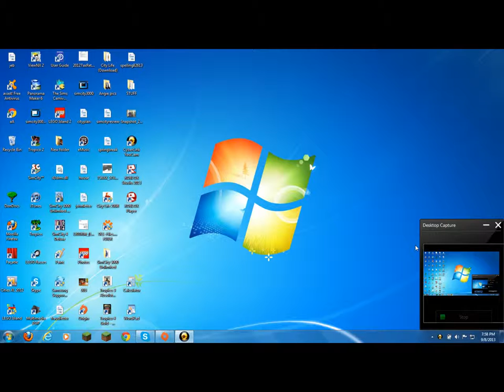lets play simcity 4 part 34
i let the city grow